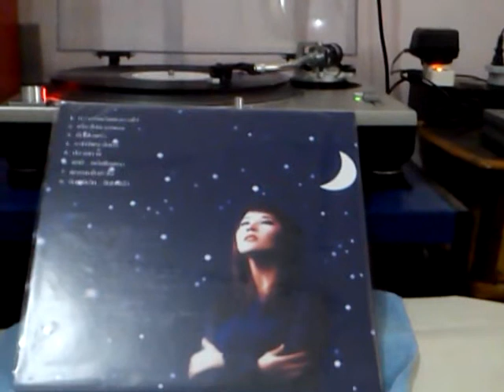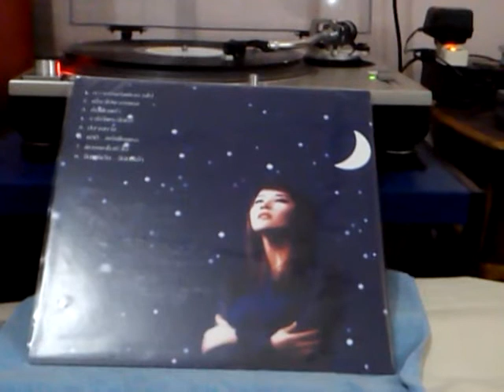MOV 0043 ขอมี.....แค่เพียงเธอ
นรีกระจ่าง คันธมาส